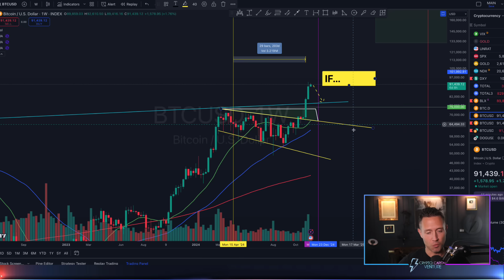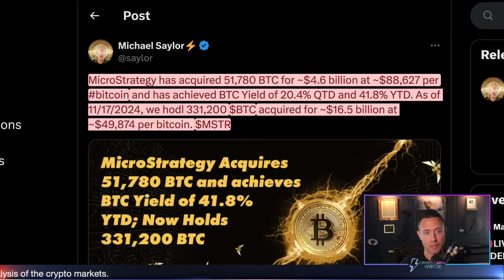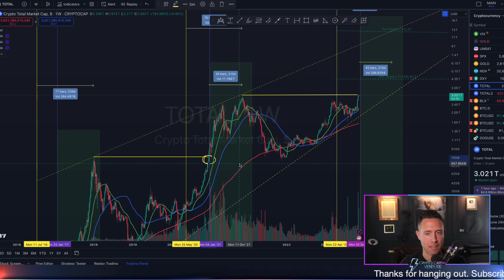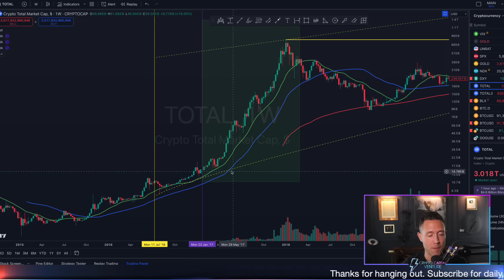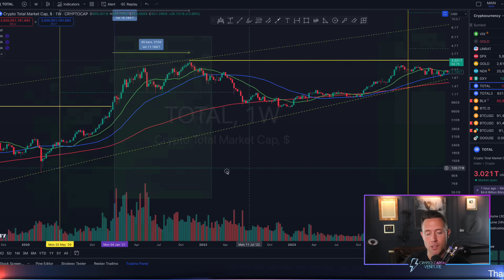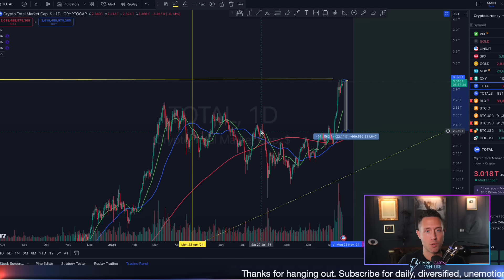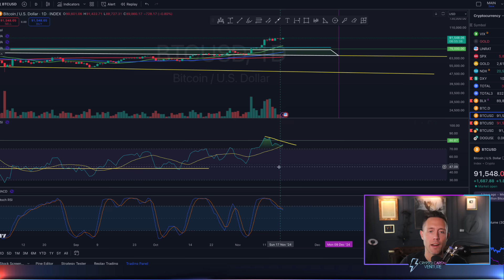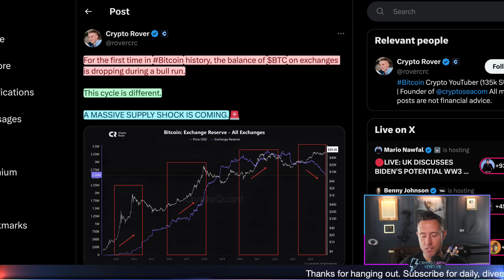this crypto cycle is different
In this video, I discuss the current state of the crypto market, highlighting the significant supply shock in the Bitcoin market as exchange reserves hit multi-year lows. I analyze the historical context of previous bull cycles, noting the differences in how the total crypto market cap has interacted with the 20-week moving average. I caution that while the market appears to be in the early stages of a new bull cycle, we may see increased volatility and consolidation periods similar to previous cycles. I also touch on the corporate and global Bitcoin race, as well as potential regulatory changes, and provide technical analysis on the Bitcoin chart, including the potential for a short-term pullback. Overall, I emphasize the unique nature of this cycle and the importance of maintaining a balanced perspective as the market continues to evolve.

Intro 00:00
This has never happened 00:50
Total crypto market cap hits all time high 3:00
Resistance & dips 7:30
Bitcoin price action 8:20